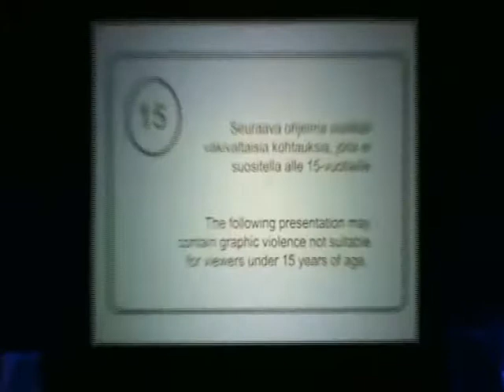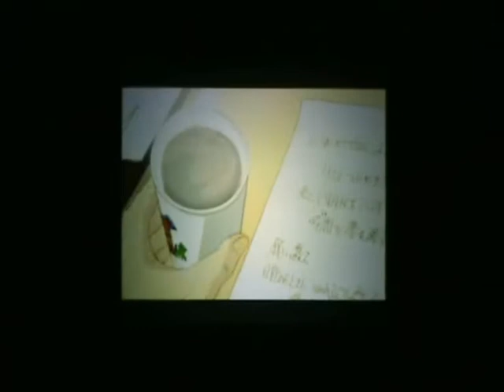Animecon 2008 Part 2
Video footage from Animecon/Finncon 2008 in Finland, Tampere, 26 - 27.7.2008.

For a better view, press the "watch in high quality"-button!